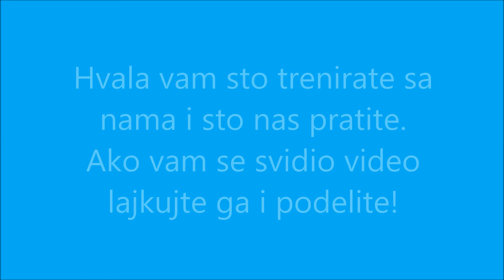Dječiji fudbal - trening kod kuce SF Young bojs Zvornik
Nasi drugari iz SF "Young bojs" Zvornik (Danilo Tomic, Jovan Jeremic, Mihajlo Djuric) su nam poslali svoje video snimke treninga drago nam je sto nas pratite i sto trenirate sa nama!🤙💪👍

Nastavi da treniras sa nama i salji nam svoje video snimke treninga!⚽️🥅

Treniraj kod kuce, treniraj sa nama ⚽️👍💪